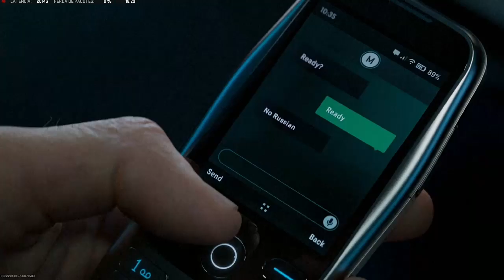Call of duty warzone Evento do mw 3